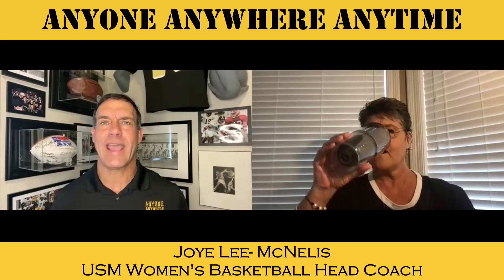Episode 19: "I'M FIRED UP!" Joye Lee-McNelis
One of the most inspirational women in all of college basketball is USM Head Women's Basketball Coach, Joye Lee- McNelis.  Host, Marchant Kenney, chats with Joye on this week's show.  Also, fans weigh in on what they do in the summer offseason, while waiting on football to start.